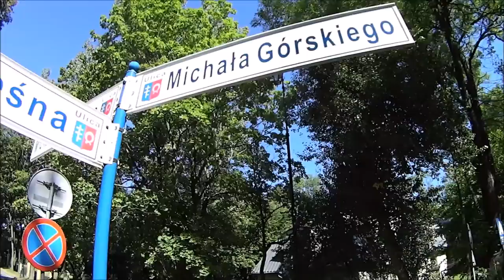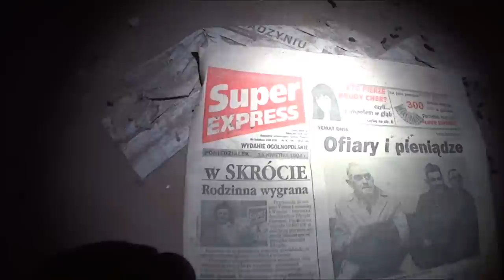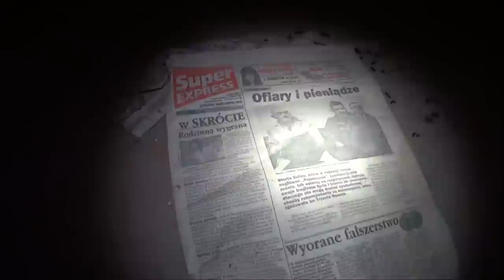Opuszczona Willa Michała Górskiego w Nałęczowie - ABANDONED POLAND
Tym razem Abandoned Poland zwiedzili XIX - wieczną willę Michała Górskiego, ostatniego właściciela Nałęczowa.